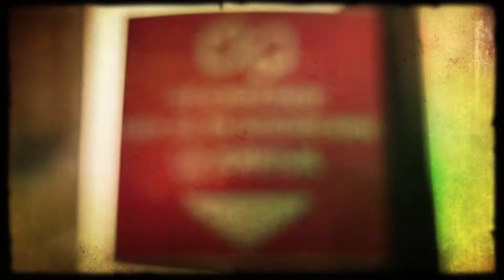GPTV: 3 Spoor Jan Hinrichs is begeleider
Jan reist meerdere malen van Zwaagwesteinde naar Groningen of Leeuwarden voor zijn werk, hij begeleid daar mensen met een verstandelijke beperking die ze in hun eigen huis begeleiden.
Uitzending 26 februari 2015.